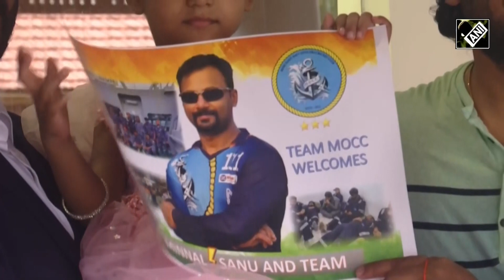Nigeria में 9 महीने से नजरबंद भारतीय नाविक स्वदेश लौटे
नौ महीने तक गिनी और नाइजीरिया (Nigeria) में हिरासत में रखे गए भारतीय नाविक (Indian Sailors) आखिरकार शनिवार को स्वदेश लौट आए. नाइजीरियाई अधिकारियों द्वारा तेल चोरी के आरोपों का सामना करने वाले 16 नाविक परीक्षण के बाद और एक समझौते पर पहुंचने के बाद केरल (Kerala) के कोच्चि हवाई अड्डे (Kochi Airport) पर पहुंचे.